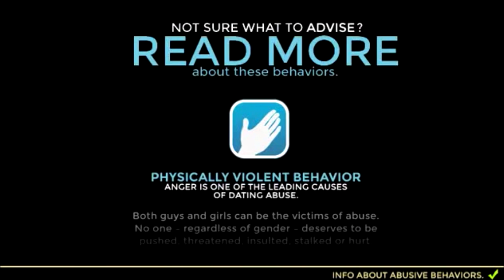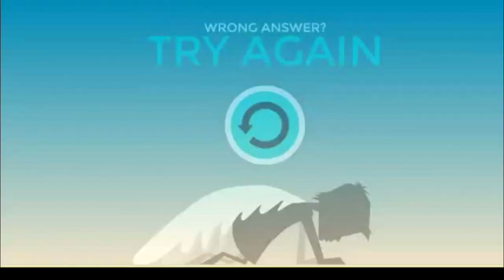The Guardian: TDV Missions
"The Guardian: TDV Missions" developed by 99UNO of Argentina is the 2014 winning video game from the Life.Love. Game Design Challenge.